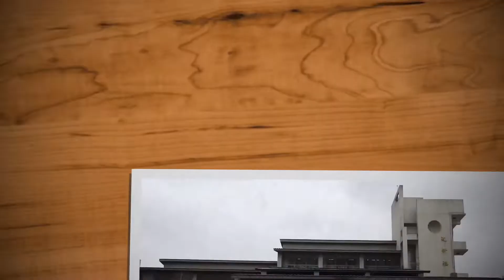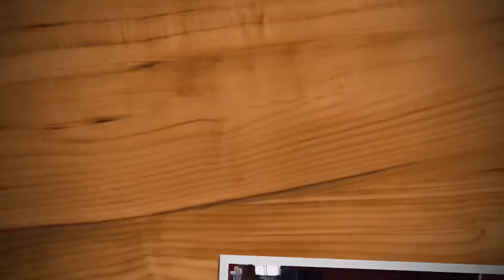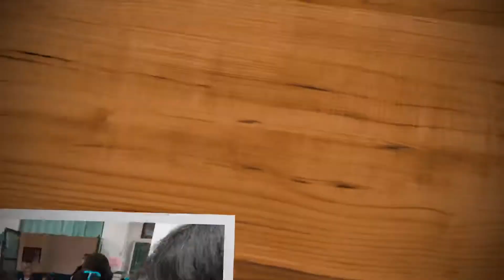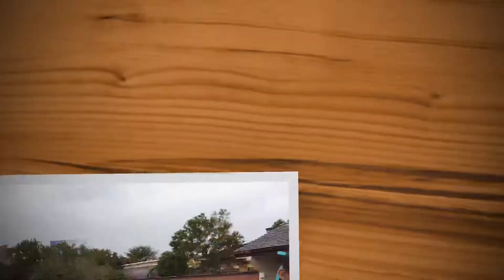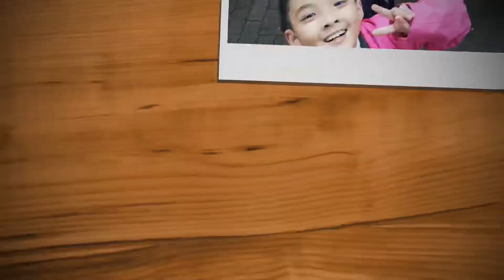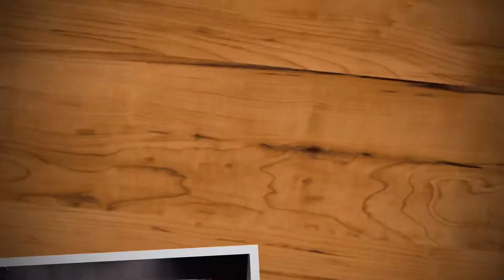竹北國小 兒童樂隊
108學年度 縣賽花絮
2019/12/02
於新竹縣文化中心演藝廳